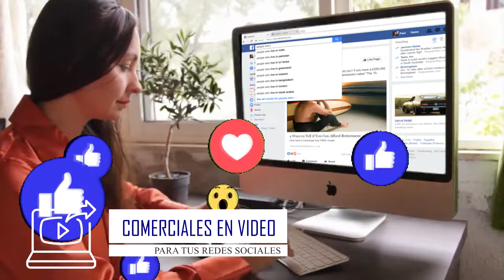Visita al Cerrito 2019- Parte 3/3